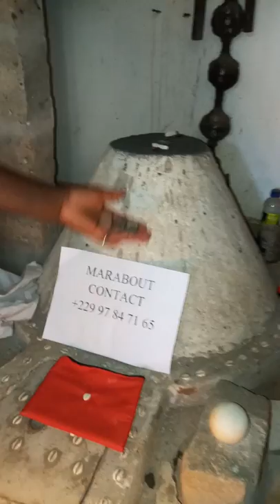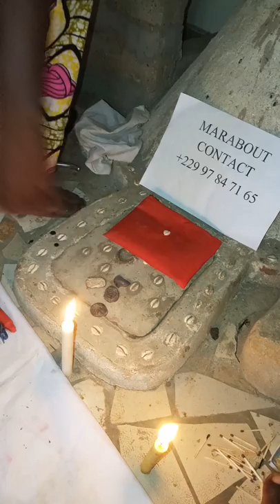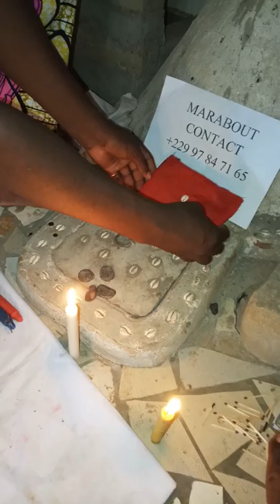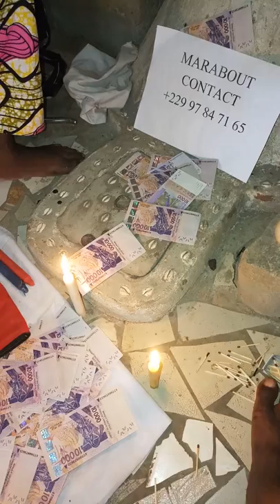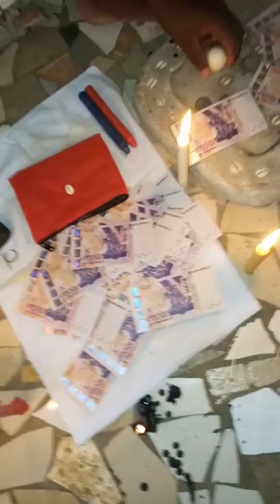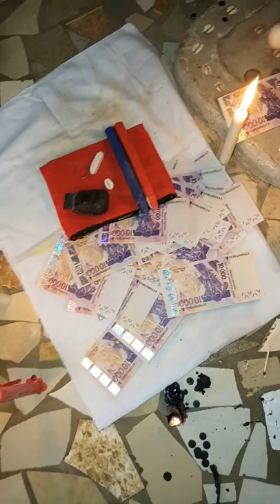PORTE FEUILLE MAGIQUE ,porte feuilles magique,porte feuille magique vrai,bedou magique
Ce porte feuille magique vous produira beaucoup d'argent. Vous aurez toujours d'argent une fois que vous aurez ce caisse de la très haute puissance confectionné par le bon marabout honnête KAMANOU. Une fois en possession de ce porte feuille  magique, vous mettrez le billet que vous voulez dans le porte feuille  peu importe votre monnaie et après des rituels vous aurez plus de 100 fois ce que vous y mettrez .

En conclusion, c'est le vrai j'ai fait ça déjà à plusieurs de mes clients.

NB: Cette caisse magique n'est pas comme les autres c'est trop puissant . Ce portefeuille multiplie le billet que vous y mettrez X 100ille magique
richesseimmobilièreFlandre(paris)
Porte feuille magique
Porte monnaie magique,

richesseimmobilière-Flandre (paris),

portefeuillemagique bénin,

PSG-ParisSaint-Germain

Yo Pe

afro congo

papa ngwasuma

olomide koffi

diamond platnumz

bongo fleva

lieux hanté

vraiportefeuillemagique

commissaire 5500

portefeuille magique d'argent

porte monnaie magique

valise magique

PSG-Paris Saint-Germain

France info

actualité

le vrai portefeuille magique

calebasse magique

richesse magique

bedou magique

argent magique